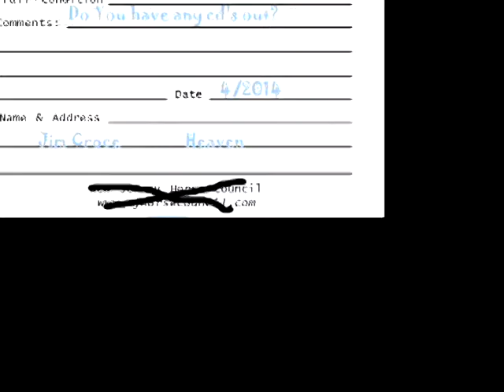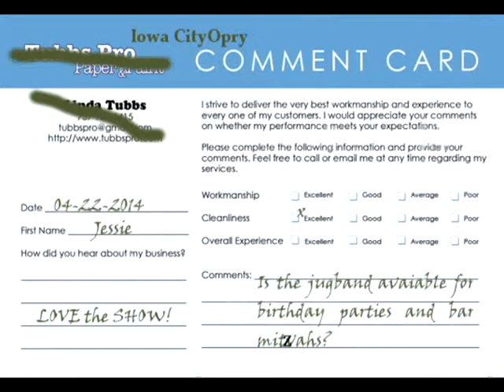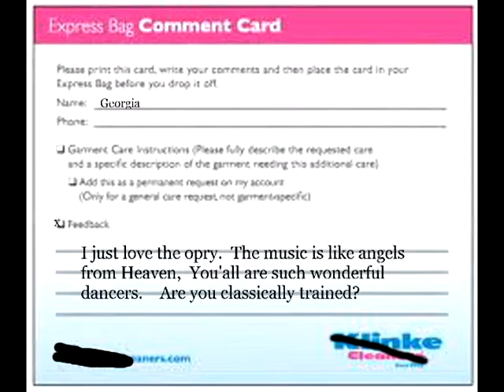A night at the opry audience questions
Lonesome Brad, Dance like an opry star academy, Iowa City Opry